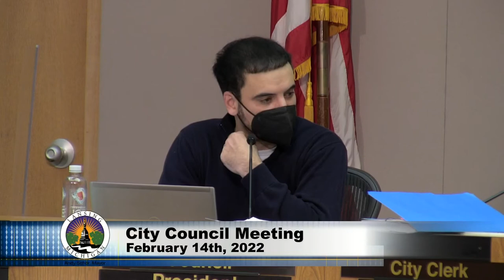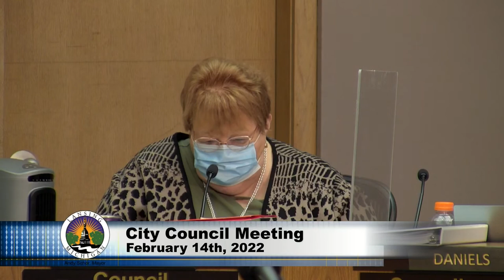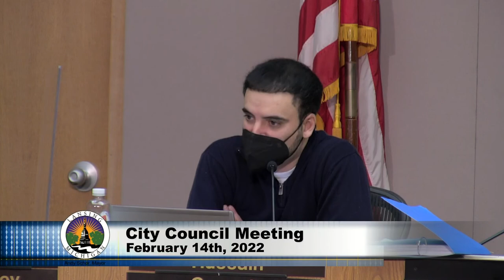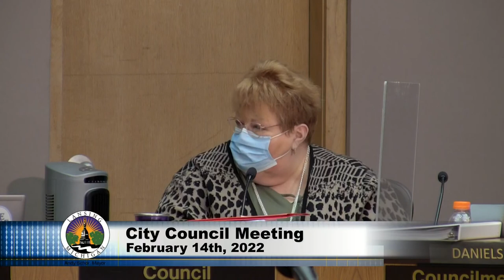Feb 14th, 2022 City Council Meeting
City of Lansing February 14th, 2022 City Council Meeting.